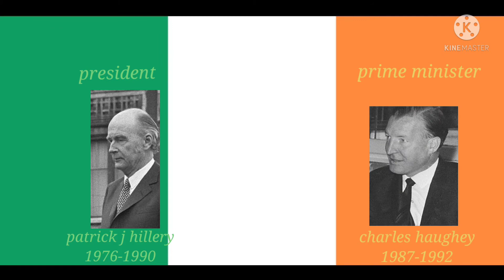anthem of ireland"amhràn bhfiann"